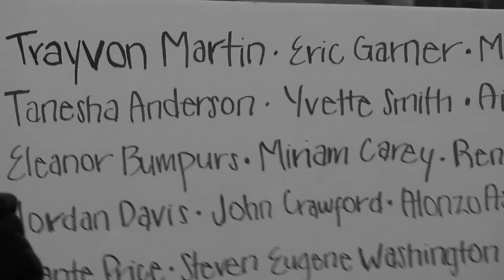Morley - Power Justice and Love dir: Damani Baker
Video features the incomparable: Audrey Martells, Coby Koehl, Tsilala Brock, James Genus and Alex Nolan.